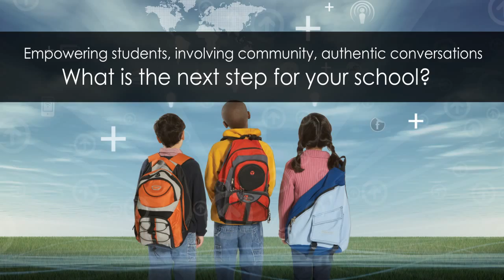A Learning Community, Featuring Gulf Islands Secondary School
This video features youth and administrators from the Gulf Islands discussing education in their community and how they are transforming learning through authentic conversation with students, staff, and community.